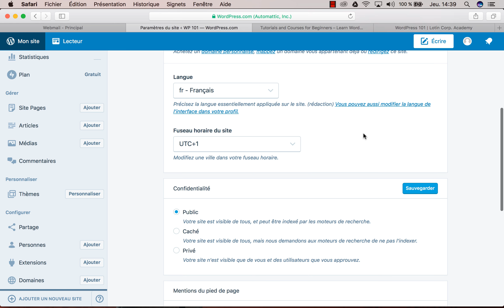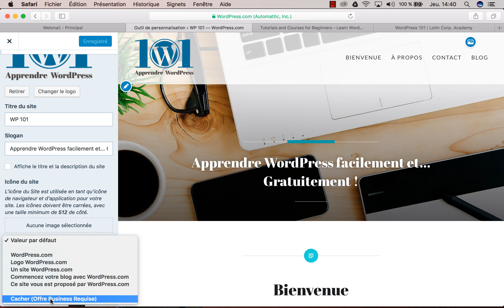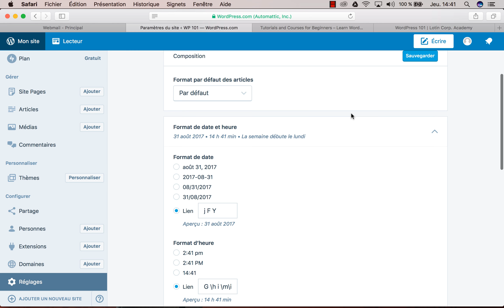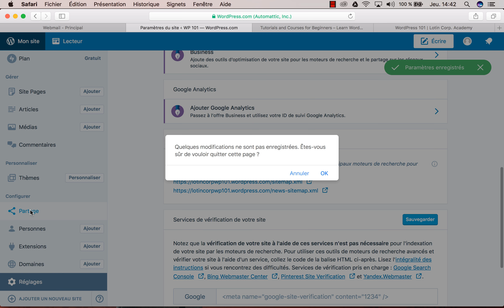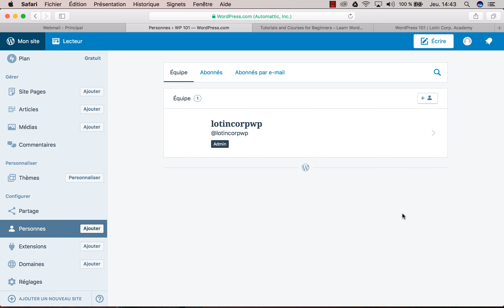WP101 08 Plans, réglages, partage et utilisateurs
Nous allons une fois de plus aborder les plans tarifaires disponibles. Nous allons affiner nos réglages, paramétrer les partages sur les médias sociaux et apprendre à gérer utilisateurs. Rien que ça...